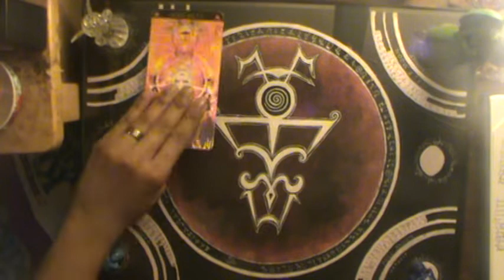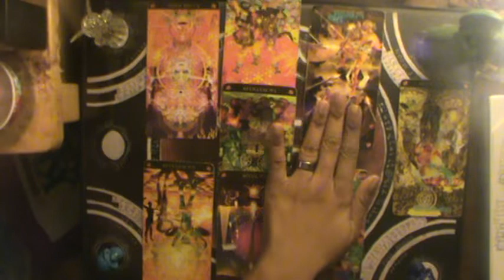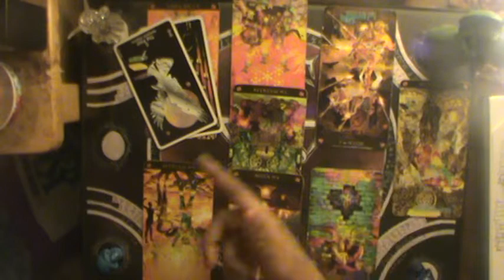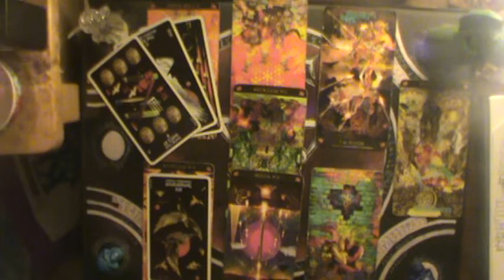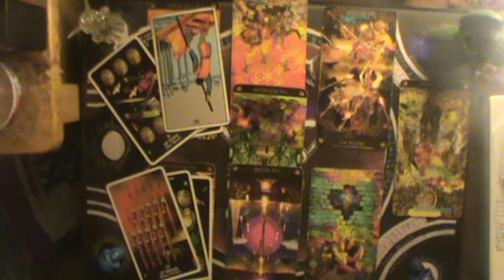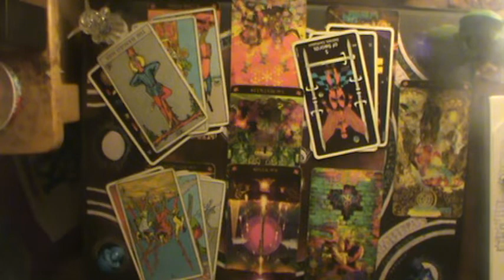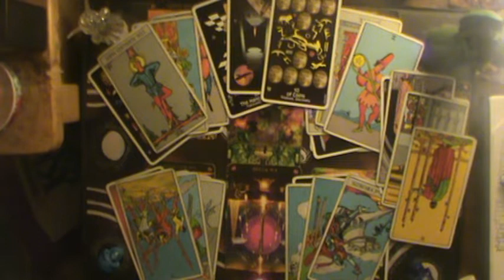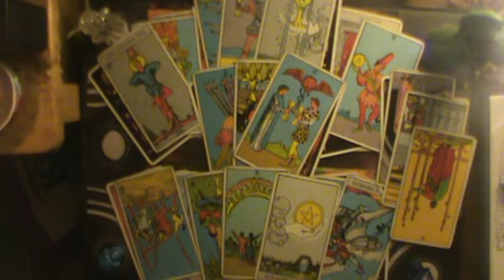Leo "Some things are just out of our control" Mid Sept-Oct 2019